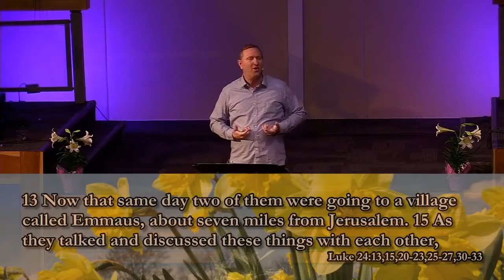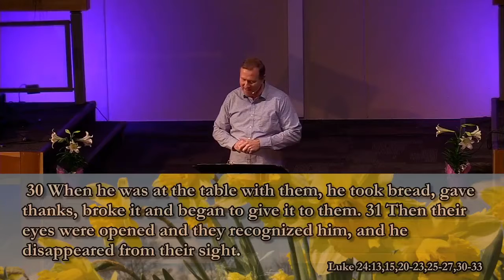The Show on the Road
The stone is rolled away and Jesus's grave clothes are left there in the tomb, folded. Then the soldiers are fallen over, stupefied. The angels show up. This is a display. There was a demonstration of God's power as he showed up in Hades and disarmed the powers and authorities. He made a public show, a spectacle of them, parading them in his triumphal procession. It was the death of death. Now we get the show on the road.